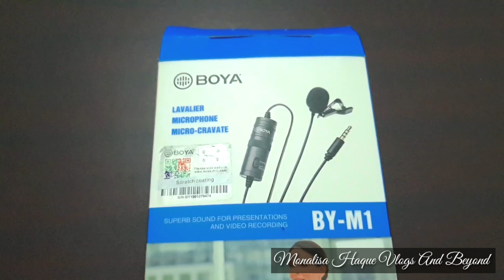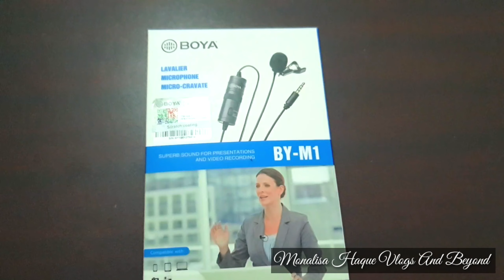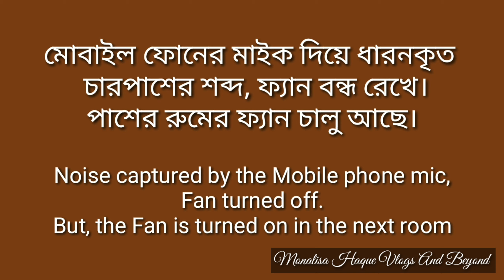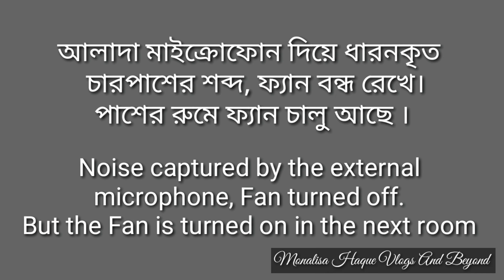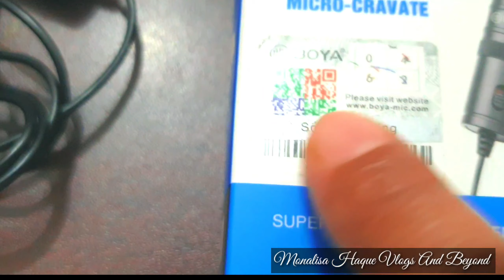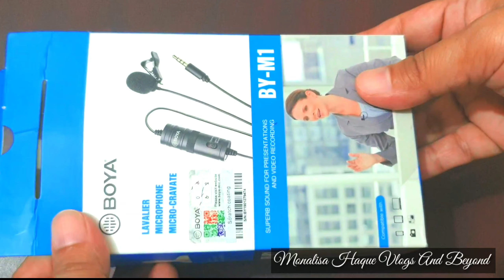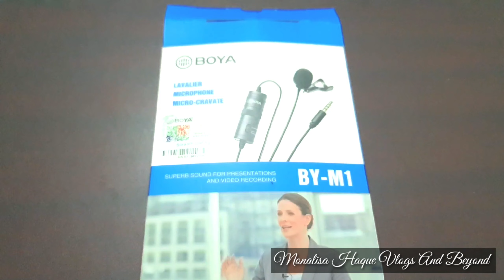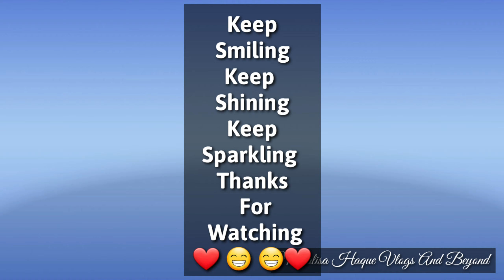মোবাইল ফোন মাইক এবং আলাদা মাইক্রোফোনের মধ্যে পার্থক্য কিরকম | Built-in Mic VS External Microphone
মোবাইল ফোন মাইক এবং আলাদা মাইক্রোফোনের মধ্যে পার্থক্য কিরকম | Built-in Mic VS External Microphone | Monalisa Haque - Vlogs And Beyond

Hello Everyone. Hope you all are hale and hearty. Here I am with another brand new video.  In this video, I have shared the difference between Mobile phone mic and External microphone. I have tried to show you how does it hear by each mic system in different ways with different practical examples. I really think that if any of you are struggling to know about how the phone mic works and the external mic too, then this video is with lots of information for you. Watch it till to end and you will be getting many Q/A about microphones to create your youtube contents with.
Hope you will like it. Please keep watching Monalisa_Haque_vlogs_and_beyond.

Monalisa H.

**ANTI–PIRACY  WARNING**
This content is original and copyright to Monalisa Haque - Vlogs And Beyond. Legal action will be taken against those who violate the copyright of the following material presented.

©Monalisa Haque - Vlogs And Beyond.